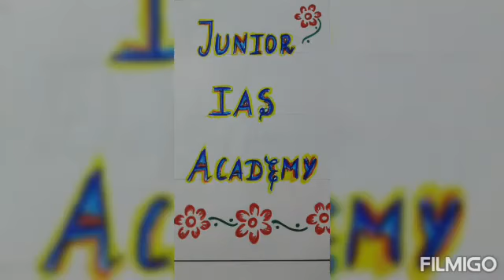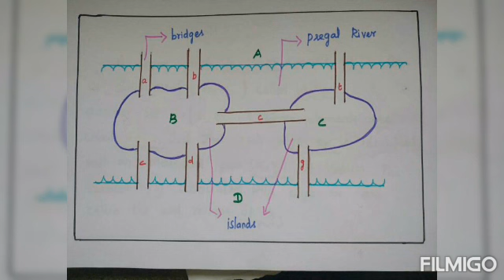JUNIOR IAS ACADEMY SELF LEARNING PRACTICE BY KANYA ST ANTONY COLLEGE WOMEN DINDUGUL